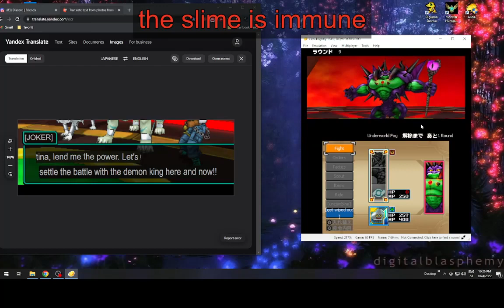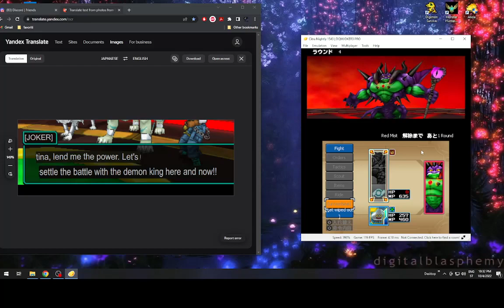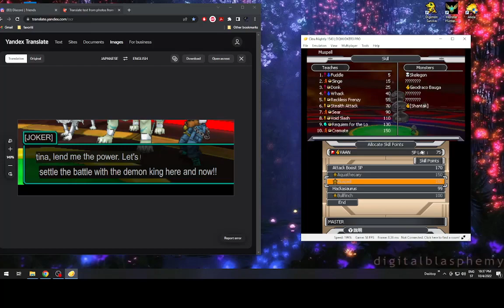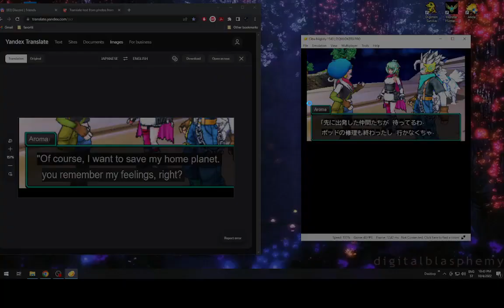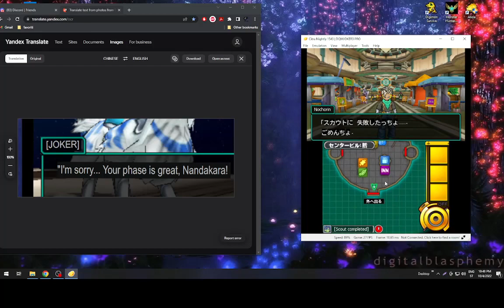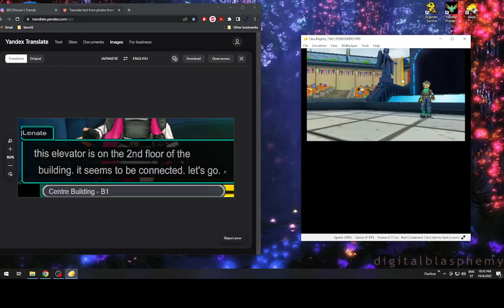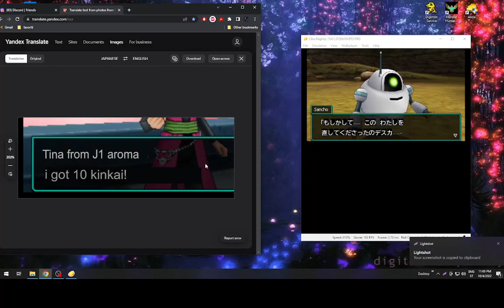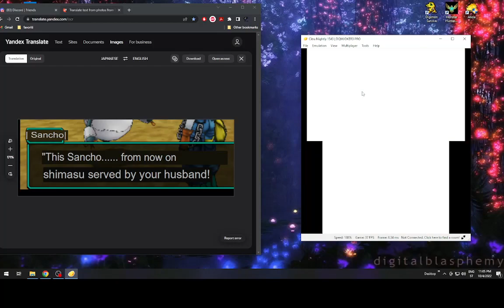DQMJ 3 PRO Part 19